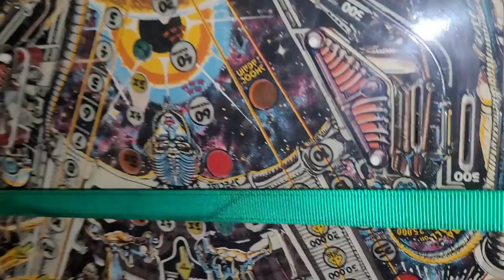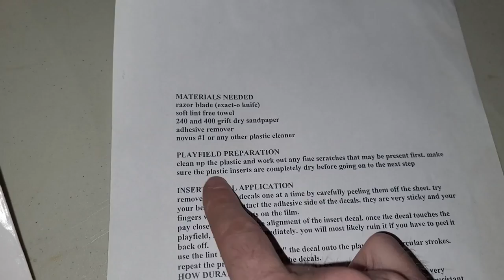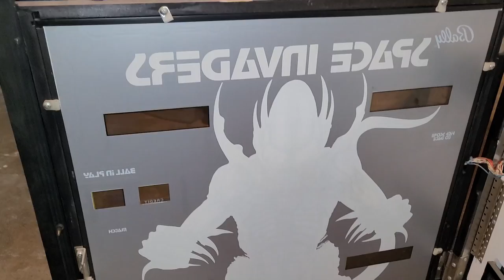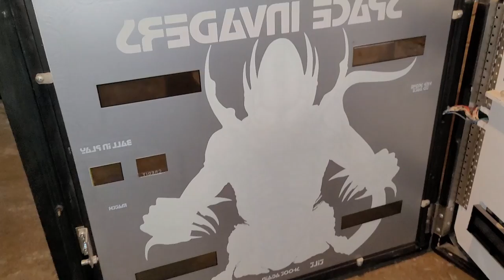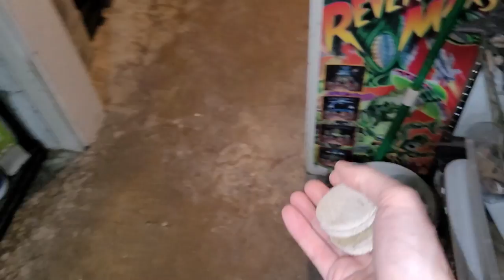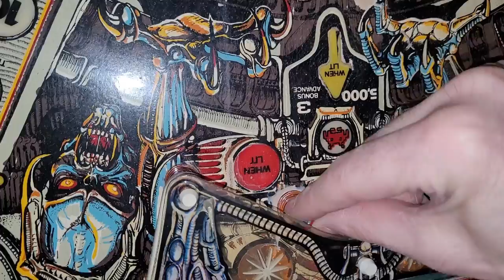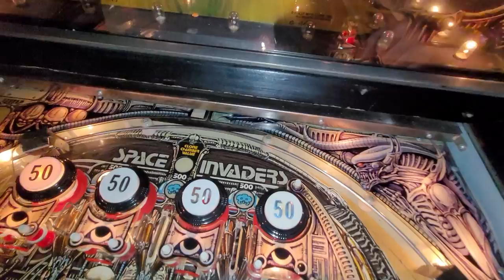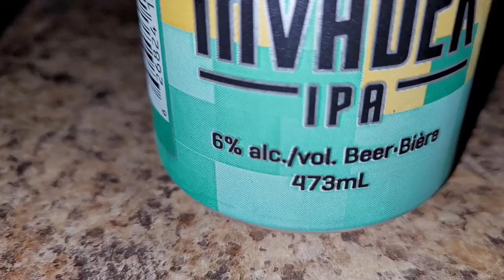Part 1: 1980 Bally Space Invaders super widebody pinball project begins!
Set up and inspection!